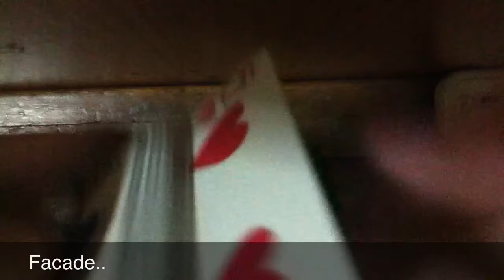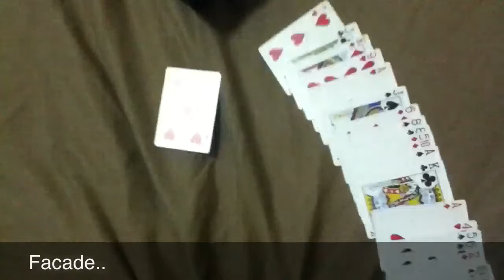Facade by Daniel Garcia - Ultragaff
Facade trick in DG and WH Ultragaff deck!! Hope I did it completely clean.. If not tell me :)